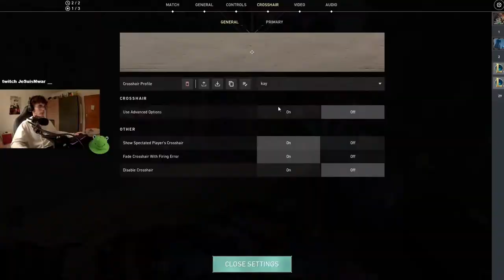VALORANT EN UNRANK C INCROYABLE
Aujourd'hui petite vidéo détente sur valorant ou ont s'amuse en game pour le fun

clavier: redragon k617 rgb (pour plus de performance le rgb)

pc :
carte graphique : 1050 ti de chez msi
ram : HyperX Fury 16 Go (2 x 8 Go) DDR4 3466 MHz
hdd : 2x1T (1t de chez blue + 1t de chez seagate)
carte mère: asrock b450m
proco: ryzen 5 2600x
alimentation: corsair 500 bronze